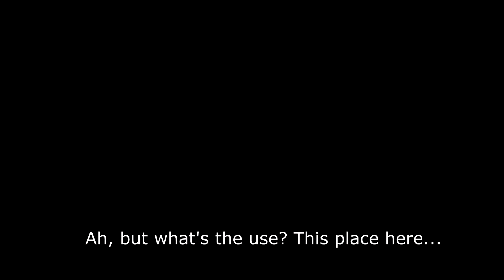Pedro Pauleey - Demo Reel (Pocket) Subtitle in English